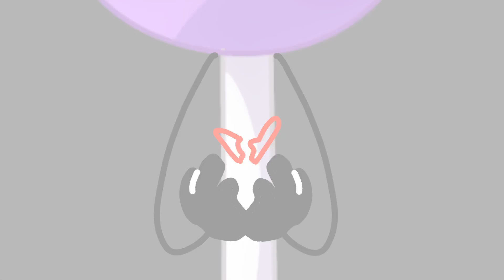Panic meme (Bfb AU)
I-
I like how the beginning looks 👉👈
I feel like it’s annoying when I post every day so if you want me to post less I’ll do it

Anyways hi!
Umm I really have nothing to say
11 FPS
Flipaclip
Characters:
Pen (Darkness AU)
Lollipop (Darkness AU)
Book (Darkness AU)
Tree (Darkness AU)

Inspired by:
Original: (deleted)

Sub to decipher